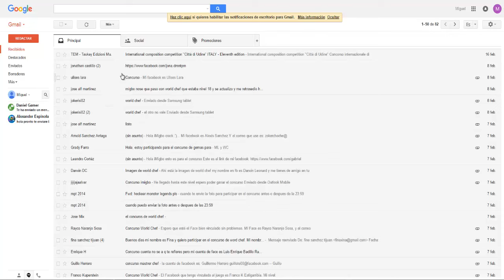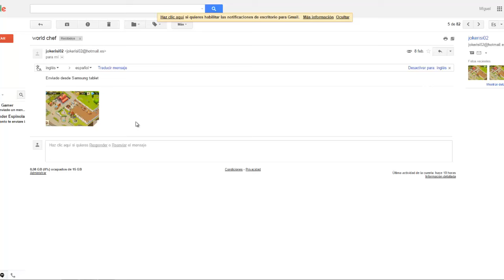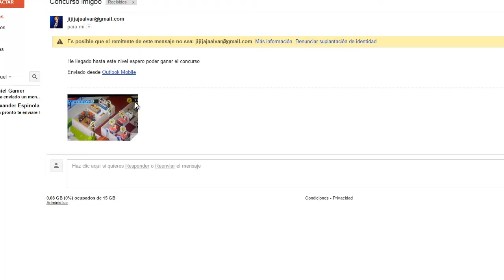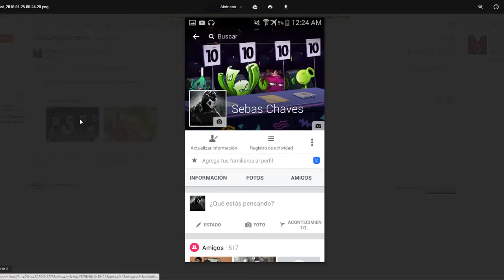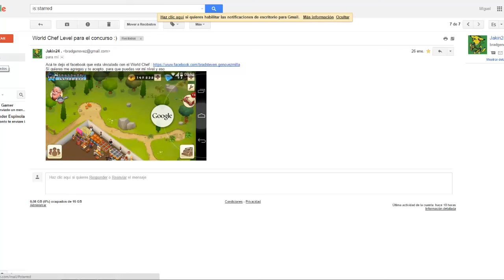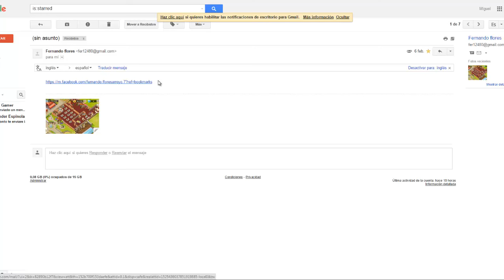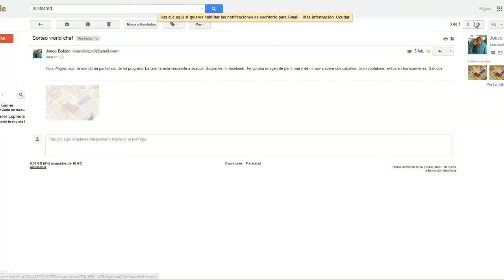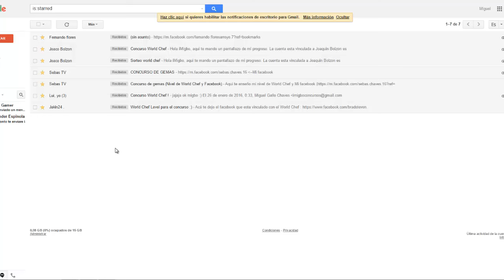World Chef - Capitulo 2 + CONCURSO 2000 GEMAS